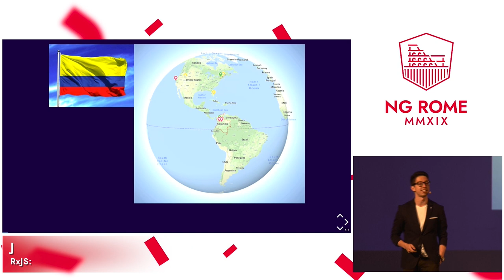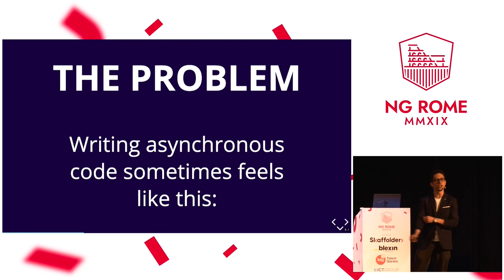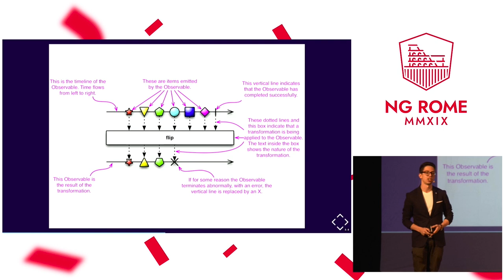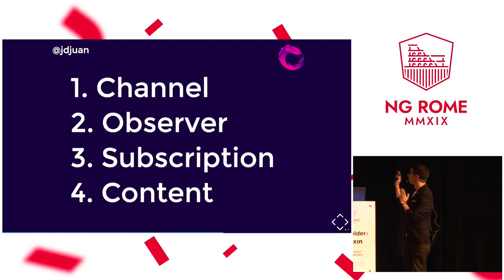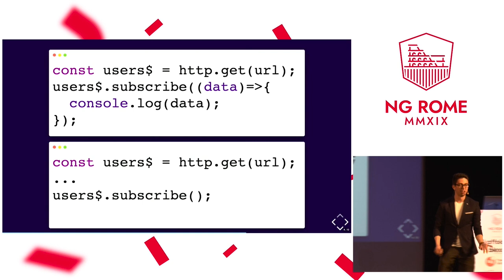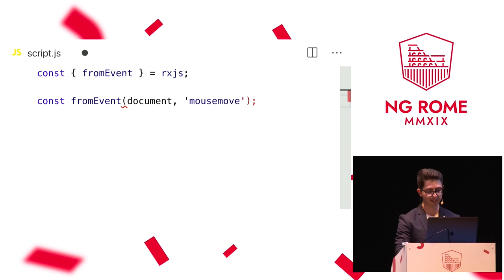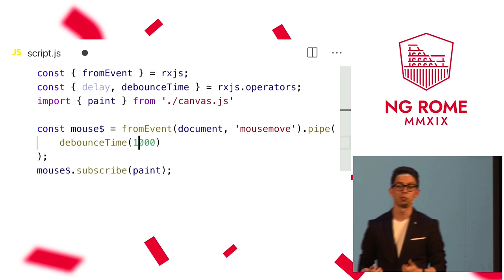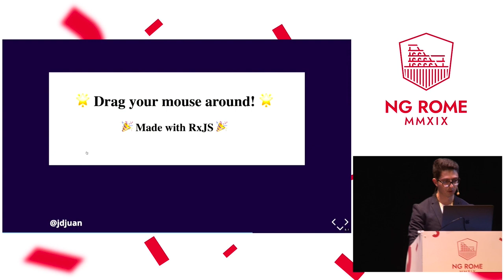RxJS: Mastering the asynchronous nature of JavaScript ⚡️- Juan Herrera - NGRome MMXIX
Join us to learn the main obstacles of writing asynchronous code in JavaScript and how RxJS help us solve them in a clean and elegant way. We will evidence the most common problems you will find in the industry, we’ll compare them with real-life analogies, and we’ll fix them together: Ensure the order of the messages, sync asynchronous tasks, cancel on-going asynchronous processes, and gracefully handling errors.

Our 2019 sponsors were Skaffolder, Blexin, ICT Group, Talent Garden, KeyPartner, Briebug and Google Developer Groups.

Thank you for joining us, and for your help in making NGRome MMXIX an incredible event.